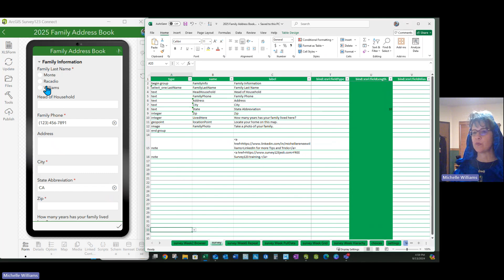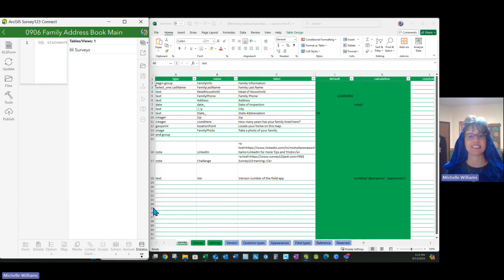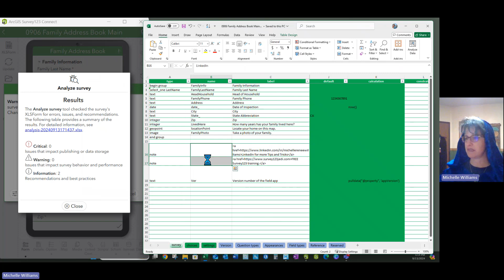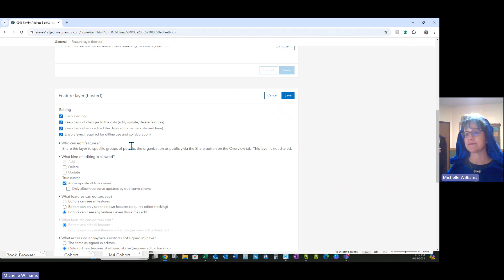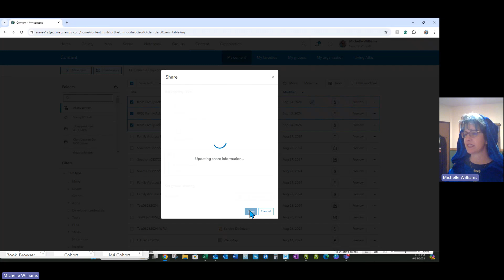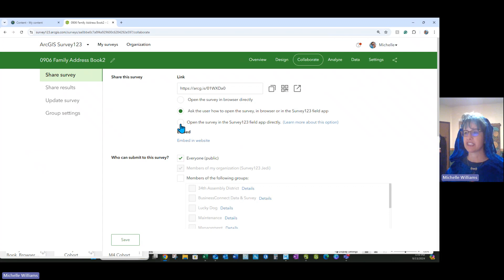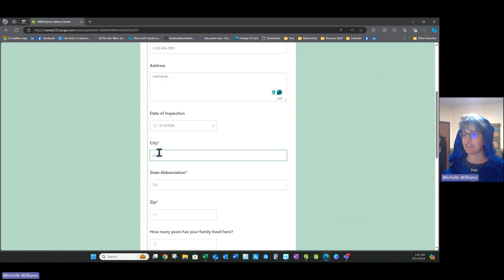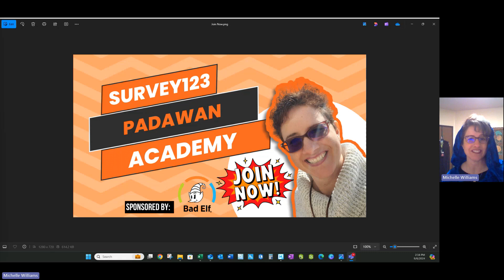Survey123 How to Publish Your First Survey123 | Video 6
Join me for weekly coaching calls & ALL My LIVE workshops for $159

OR

So, you want to learn Survey123 Connect - zero to hero!
Do you love using the Esri software suite but want to broaden your skills?
You've come to the right video series.

00:00 Intro
01:28 How to publish from Survey123 Connect
03:41 Click publish from Survey123 Connect
04:57 Share survey123 with the WORLD
11:47 After September 2024, Weekly Calls are available for the price of a few California Tacos.